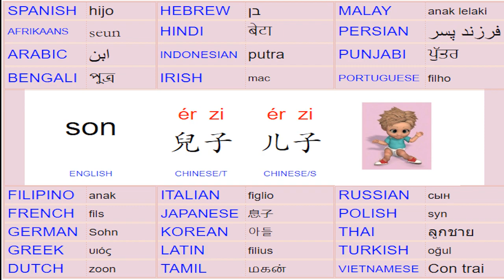子child女子woman儿子son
easy&quick Chinese characters learning